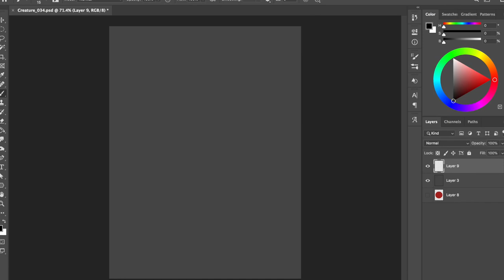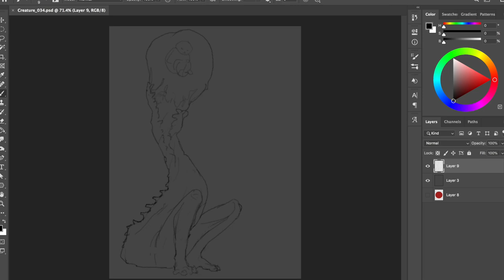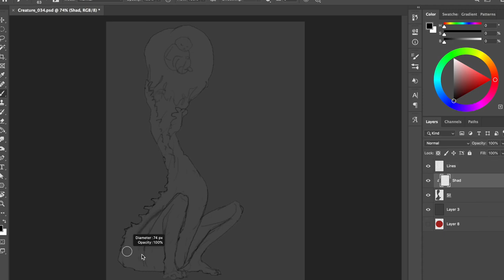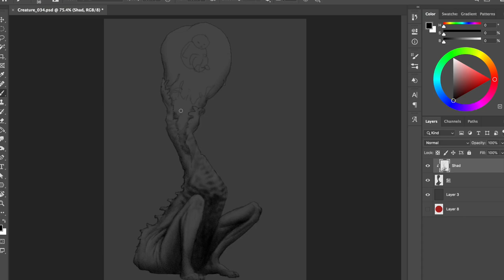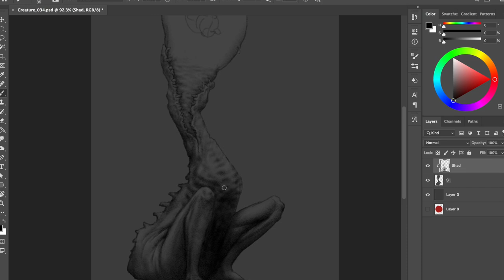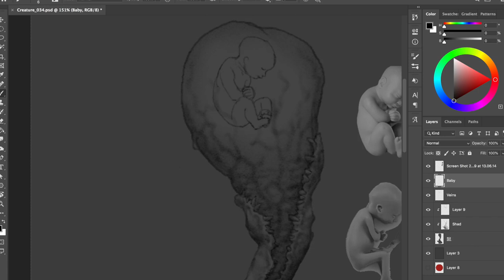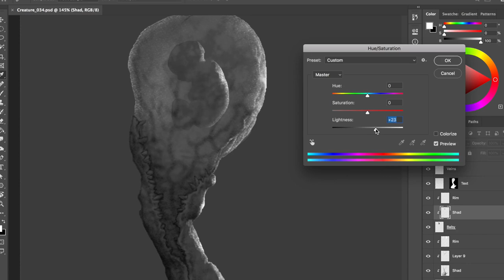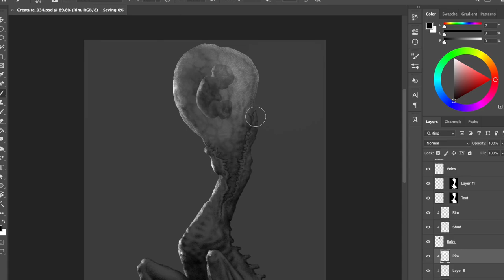Horror Art Digital Painting - Illustration Process #34 in Photoshop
This is the "speed painting" video #034 showing my process on how to paint an horror illustration in Photoshop. I hope this video will ignite the wildest passion in your heart!
KISS KISS